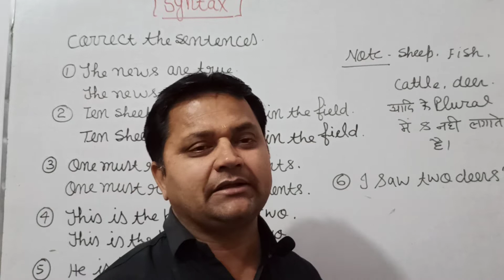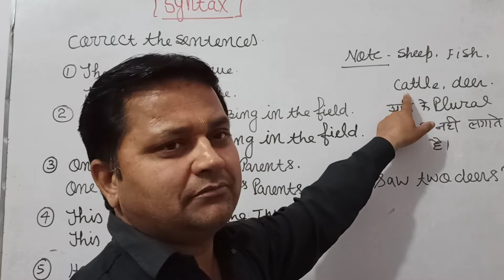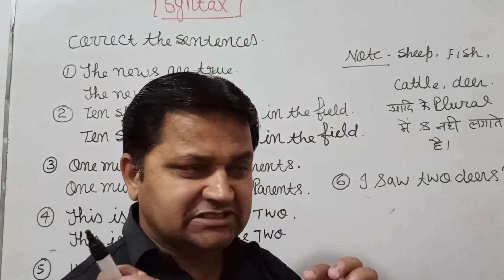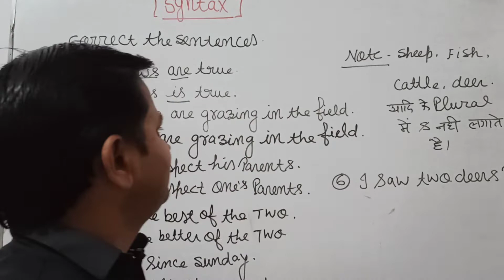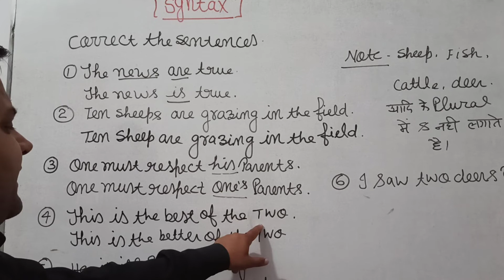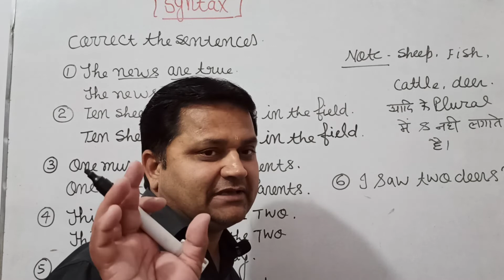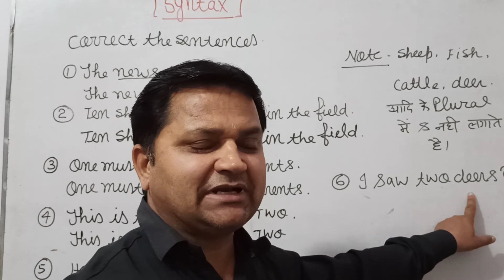Syntax The Correct arrangement of the words in sentences is called syntax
Dear students guys and Friends today I am going to tell you about correct arrangement of the words in sentences very important topic for competitive English and Board Exam  very important sentences of syntax
# Syntax
The correct arrangement of Words in sentences
spoken English channel jalalabad
excellent English coaching center in jalalabad
Syntax part 2
#For all Board of india subject English as Up board CBSc etc